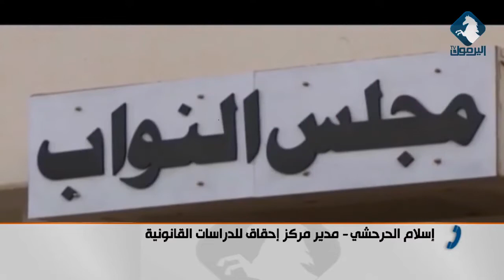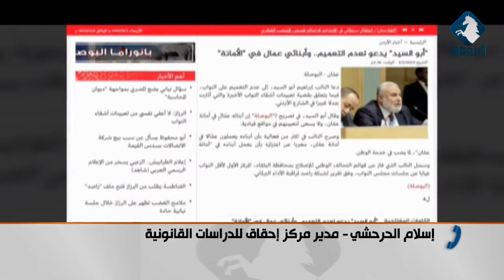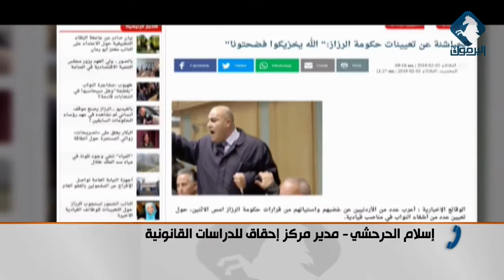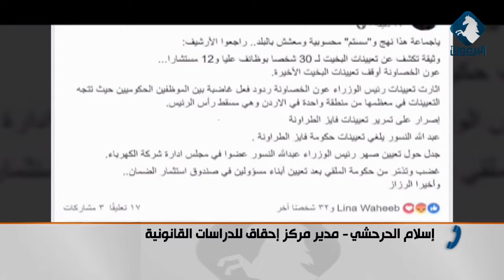موقف الرزاز من التعيينات الحكومية قبل أن يصبح رئيسا للوزراء / استوديو اليرموك 6-2-2019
الضيف : إسلام الحرحشي - مدير مركز إحقاق للدراسات القانونية